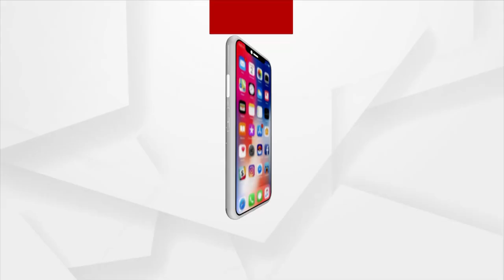Headlines@ 6 pm | 23 Jan 2022 | Argus News